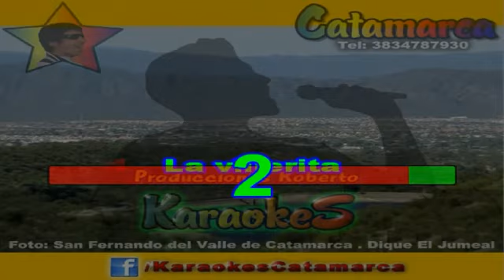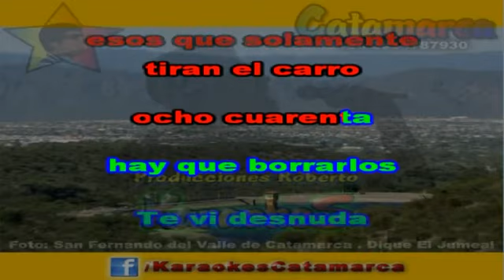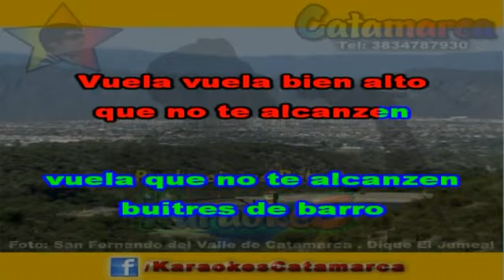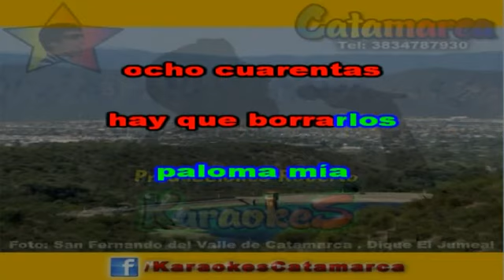Horacio Guarany La villerita karaoke PRODUCCIONES ROBERTO